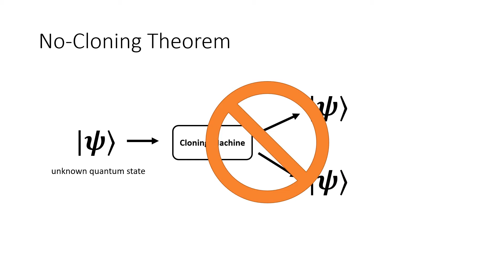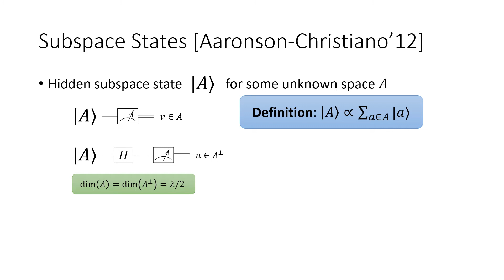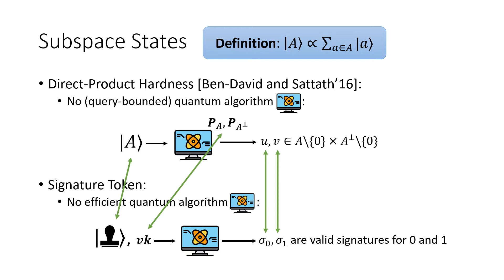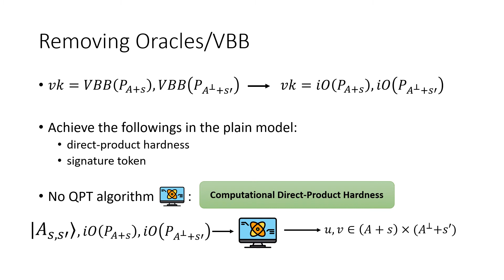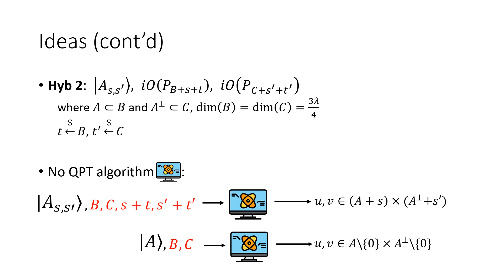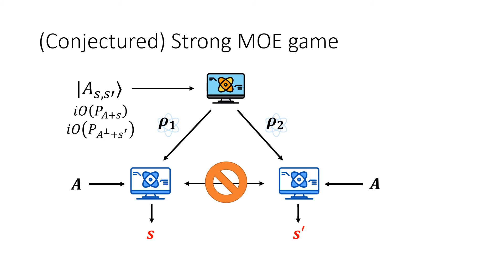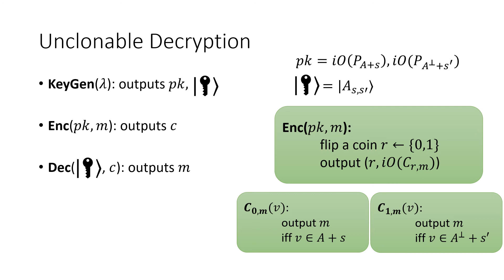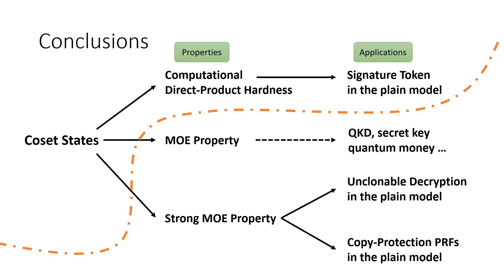QCrypt 2021: Hidden Cosets and Applications to Unclonable Cryptography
Andrea Coladangelo (University of California, Berkeley); Jiahui Liu (University of Texas at Austin); Qipeng Liu (Princeton University); Mark Zhandry (Princeton University & NTT Research)